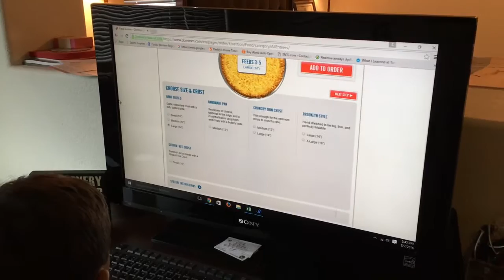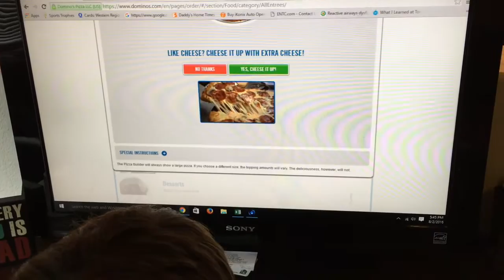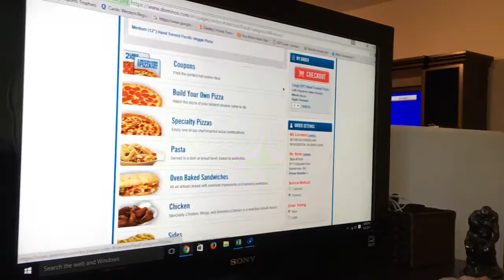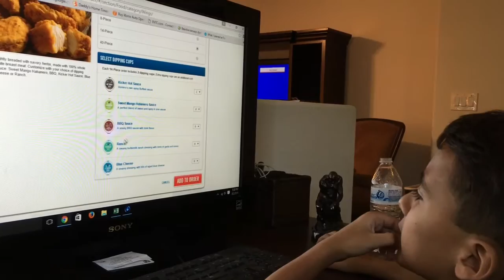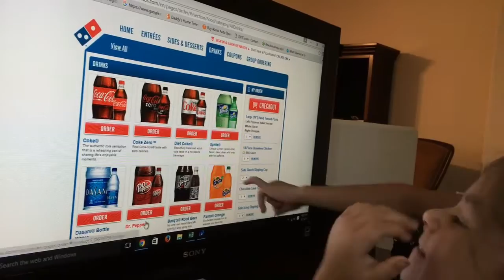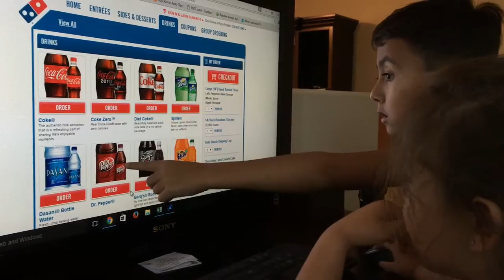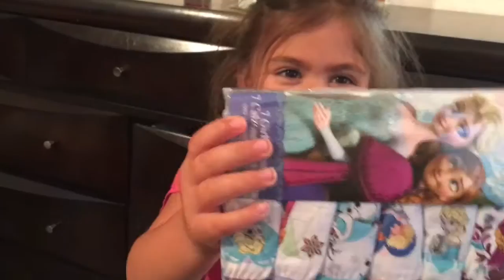HOW TO DO LAUNDRY | PHILLIPS FamBam Vlogs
A day of having to do laundry folding and organizing has caused a Laundry Strike. with 5 kids they are now going to learn how to fold and put away their own clothes...Mom and Dad are on strike!

Enjoy our Family Vlog!